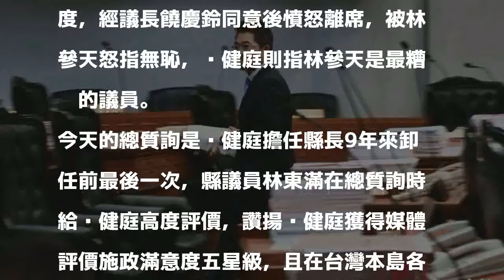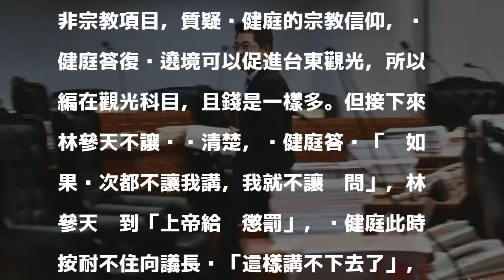不滿議員質詢態度 台東縣長黃健庭憤離席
［記者黃明堂／台東報導］台東縣長黃健庭今天在縣議會不滿縣議員林參天質詢態度，經議長饒慶鈴同意後憤怒離席，被林參天怒指無恥，黃健庭則指林參天是最糟糕的議員。

發表評論評論如下。